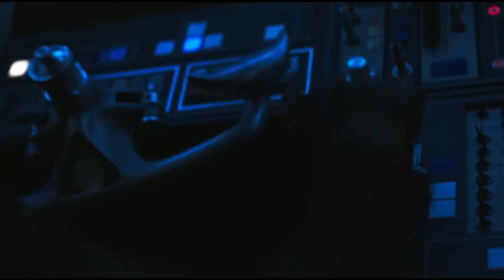Solo A Star Wars Story ALL Trailers (2018) - Trailer Tuesdays - May the 4th Be with You!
This Tuesday will be a BIT different; especially since there are no new Star Wars movies... or ANY movies coming out for that matter. Instead, we'll be uploading a BUNCH of throwback trailers to the old Star Wars movies.